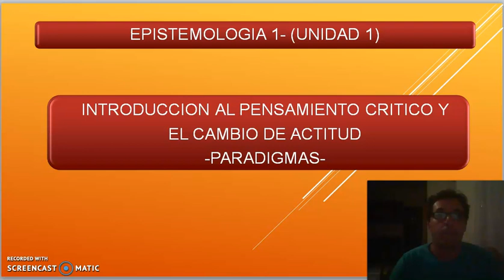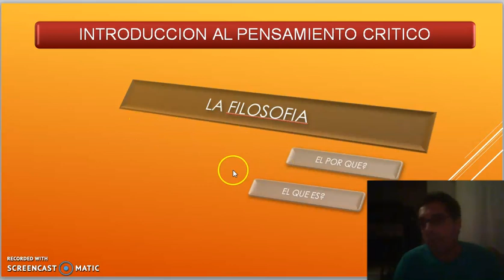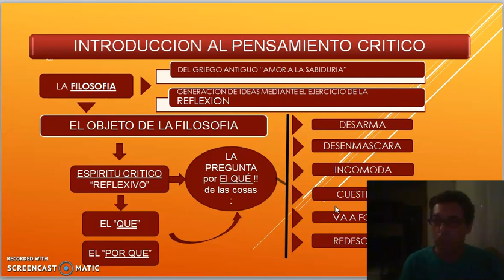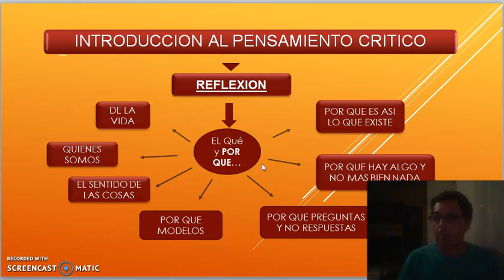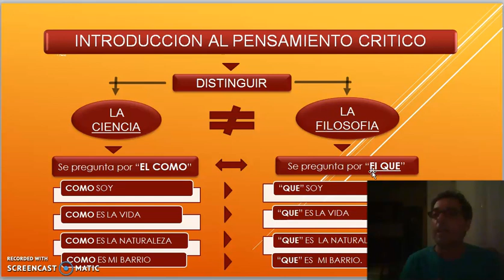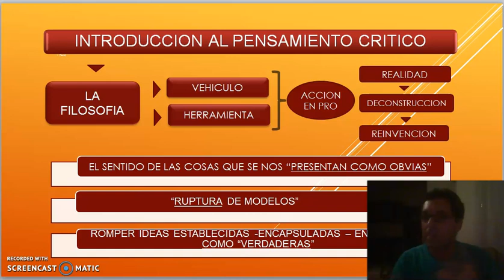TEORICO 1 - Tema 2. Pensamiento Critico (PARTE 1). Arq. VARGAS